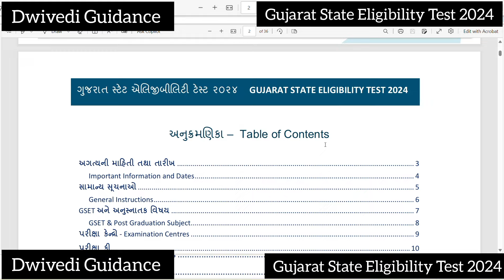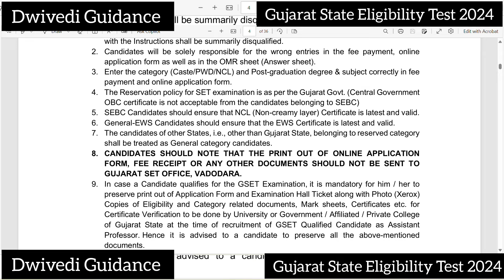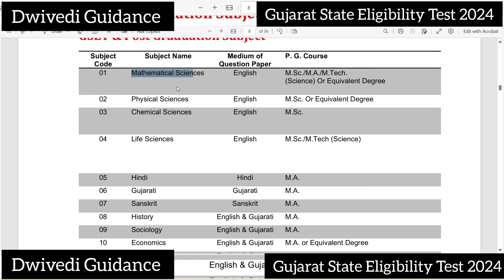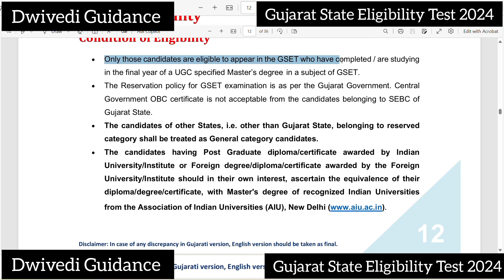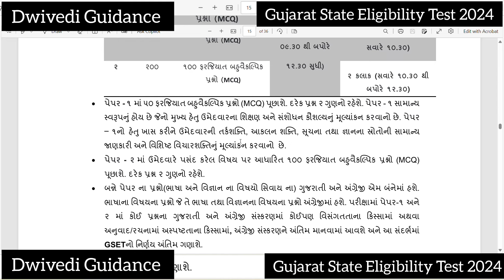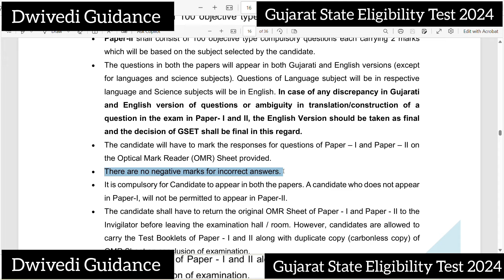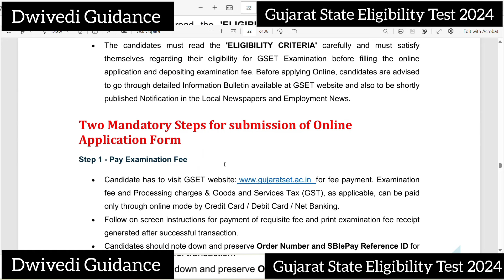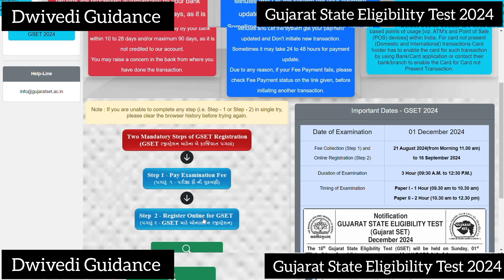GSET 2024 application form, state eligibility test 2024, gset eligibility, gset fees, gse exam 2024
GSET 2024 application form, state eligibility test 2024, gset eligibility, gset fees, gse exam 2024, gset exam pattern,